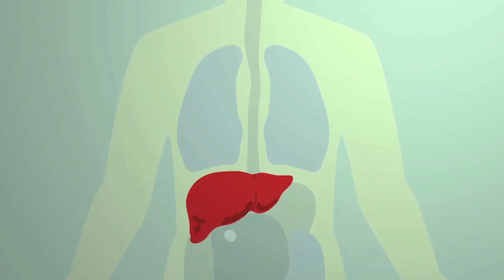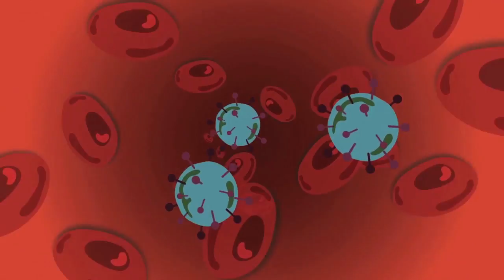Part 1: What is hepatitis C and how is it diagnosed?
This video contains basic information on the hepatitis C virus, modes of transmission, diagnostic tests, and ways to treat and prevent infection (developed by TREAT Asia/amfAR -- The Foundation for AIDS Research).